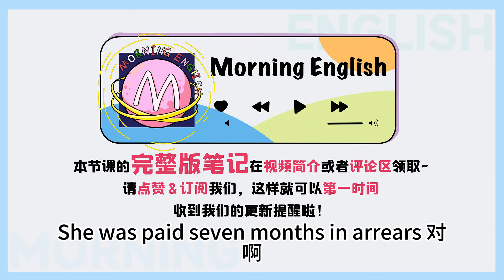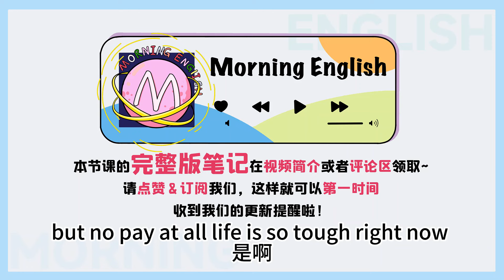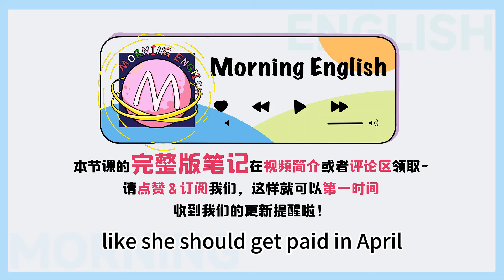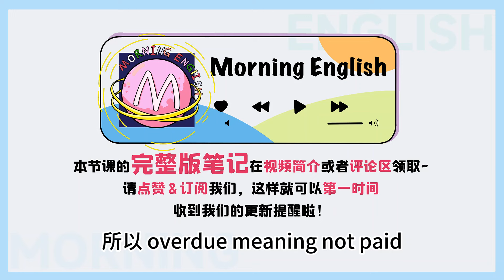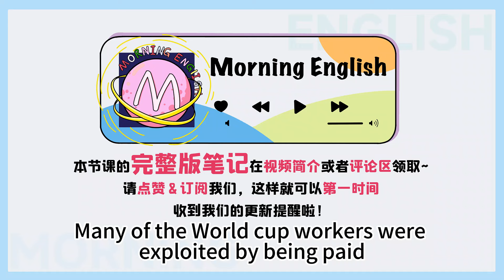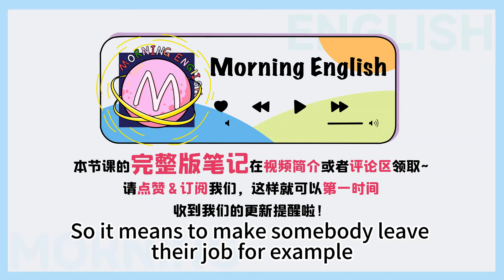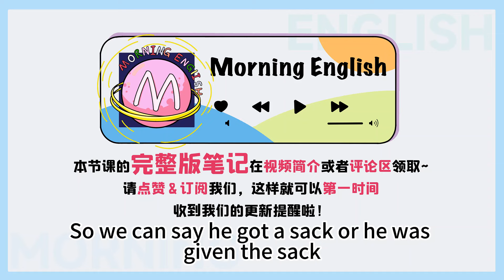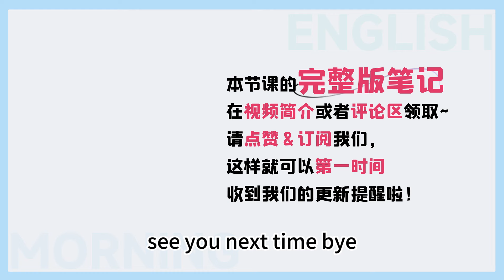behind 不表示「在後面」？那是啥意思